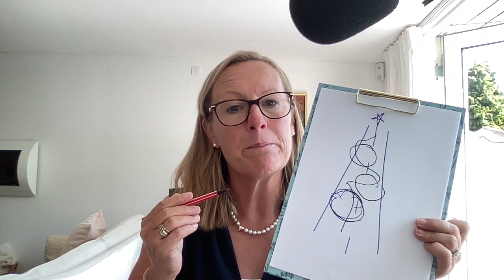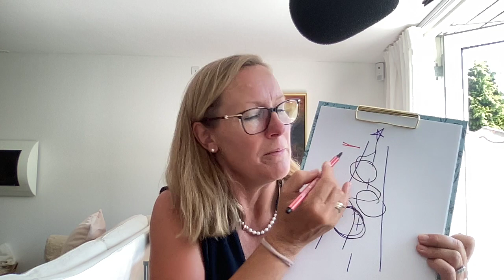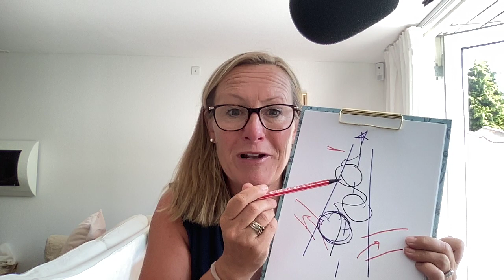1 ud af 7 mentale succes blokeringer: mission og mening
Hvis du er selvstændig /iværksætter og føler at du er på overarbejde og at noget forhindrer dig i at tage din virksomhed til næste niveau, selvom du gør alt det rigtige, ved jeg at det er en af disse 7 mentale begrænsninger, der saboterer dig.

I denne første video er lærer du bl.a. :

🚀 hvorfor det vigtigste du kan gøre er at blive opmærksom på dine tanker og din kropslige tilstand

🚀 hvordan sindet har tendens til at snyde os til overspringshandlinger

🚀 hvorfor det føles mere "rigtigt" at knokle med dag-til-dag driftsopgaver end at investere tid og energi i de ting der kan løfte din business en liga op.

🚀 hvorfor det kan være så svært at få taget action på de tiltag, som du godt ved ville være det rigtige at gøre for at indfri dine mål

Lær hvordan du som selvstændig / iværksætter skaber dit næste gennembrud og primer din mentale styrke og sundhed til at at overvinde sig selv mentalt ved at forstå sig selv og andre på et dybere plan og leve et liv hvor du hver dag er til stede i og med vilje skaber dit eget succesrige liv her

Er du typen der holder af at springe køen over og tage fast track?

Det gør du på mit intensive 8-ugers mentorforløb for iværksættere. Læs mere om det her og book allerede i dag en uforpligtende samtale med mig og få fastlagt, hvordan du får mest muligt ud af det.

Jeg glæder mig til at tale med dig!